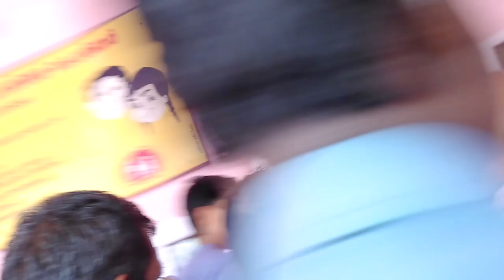The Honourable MLA Shanimol Osman blessing our 1st ever Painting Exhibition "Reflections of Dreams"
Paintings were done using:
Camel Artist's Oil Color Box - 9Ml Tubes, 12 Shades
Camel Linseed oil
Camel Artist Turpentine
Painting Brushes

Thanking K.S.S.P.U Ezhupunna Unit for providing me with this opportunity for exhibiting few of my paintings in the Family Meet 2019. Much love and thanks to all of you for providing your blessings and support for making this happen.

Shanimol Ma'am was kind enough to take a few minutes out of her busy schedule to stop by, view and provide valuable feedback on the exhibit. She was also accepting requests and petitions and talking to people during this time as well.

Without my family, nothing would have been possible, love you Acha, Amma &  Kukku :)

MLA Shanimol Osman nikzboz